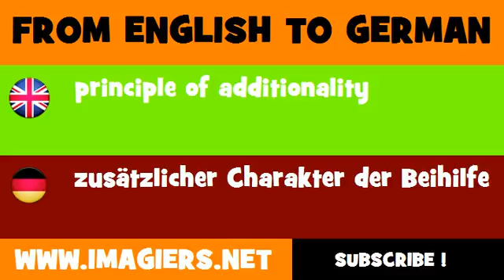FROM ENGLISH TO GERMAN = principle of additionality